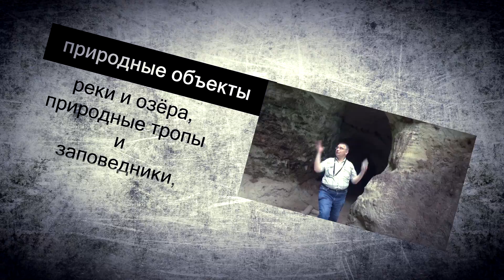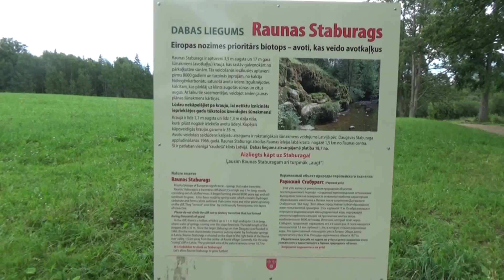Раунас Стабурагс.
Раунас Стабурагс представляет собой небольшой холм туфового известняка выстой около 3,5 метра, через поверхность которого вода сочится небольшими струйками, ниспадающими  в речку Рауну.